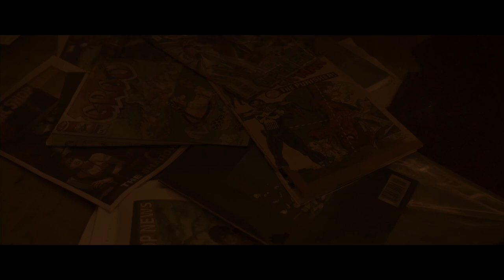Bad Candy (2021) Official Trailer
On Halloween night in New Salem, Radio DJs Chilly Billy (Corey Taylor) and Paul (Zach Galligan) tell a twisted anthology of terrifying local myths. Residents of the small-town experience horrifying paranormal encounters that lead them to a grim end.